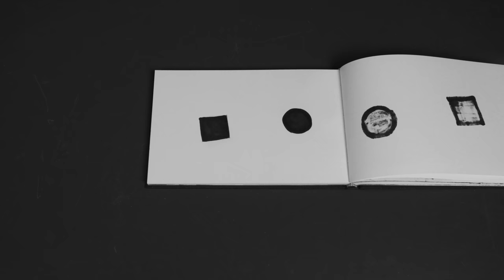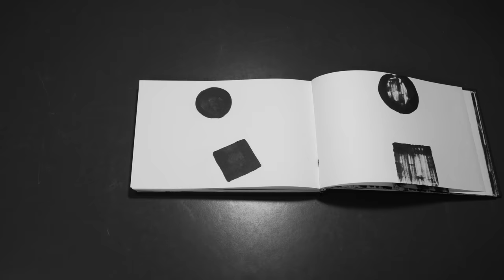SCHMIDT - Bucket List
15/10/1 - HAMBURG - Prinzenbar

Hier geht's zum Album "Mit dem Kopf durch die Wand"

Die DICKSTEN Dankeschöns gehen raus an dich, für deine Arbeit, Zeit und Leidenschaft! Das Ergebnis ist einfach unglaublich geworden und macht uns stolz!